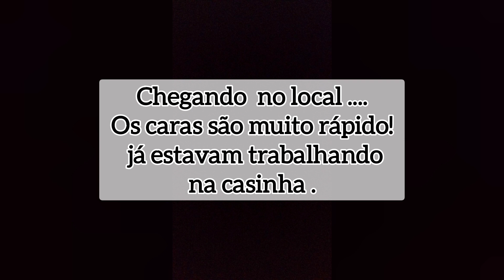Minha pequena evolução (parte1)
Envie uma mensagem para Débora Cittadin no WhatsApp.

🤝se você quiser apoiar nosso canal
ficarei agradecida .